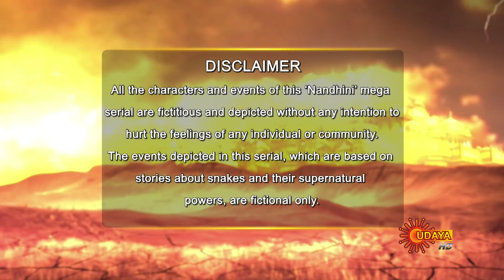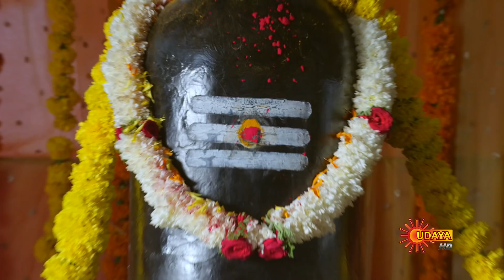Nandini - Episode 911 | 24th Feb 2020 | Udaya TV Serial | Kannada Serial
Watch the latest episode of the Popular Kannada Serial Nandini that airs on Udaya TV.